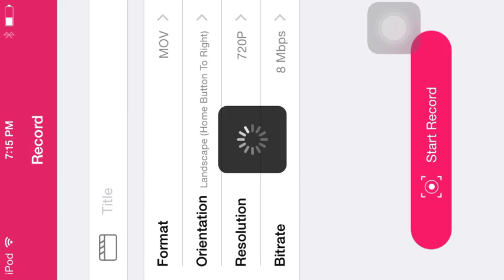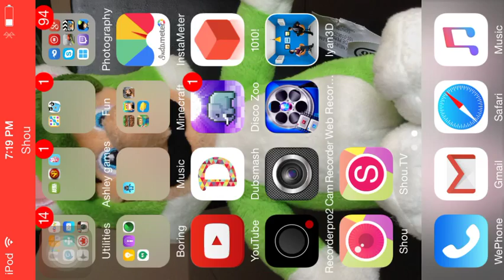MCPE Weird stuff in LifeBoat xD